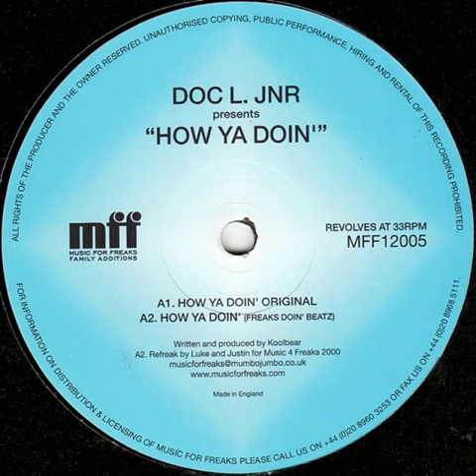Doc L Junior – Coming On Strong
Doc L Junior. How Ya Doin'. Music For Freaks, United Kingdom, (2000).